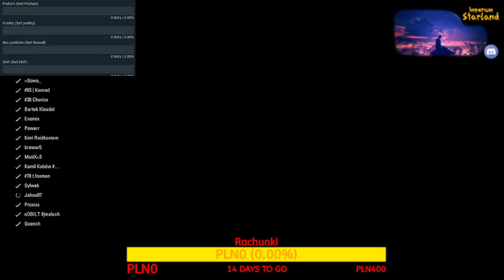Parodyści E-Sports F1 2018 League - GP Singapuru